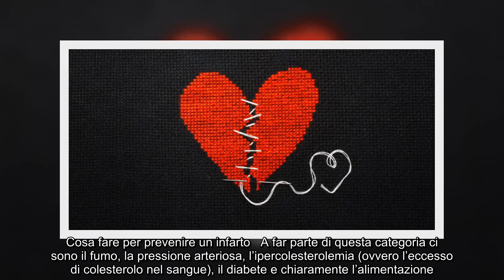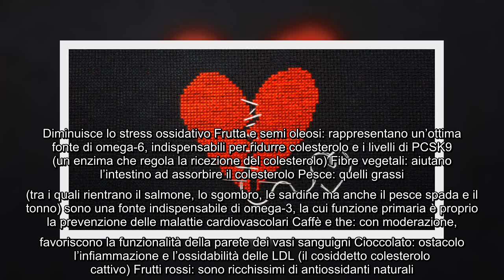✅ Cosa mangiare non avere infarto: 7 cose da mangiare che aiutano il cuore